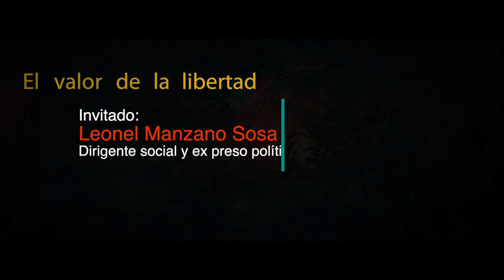A Contracorriente - El valor de la libertad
En esta emisión de A Contracorriente, Luis Hernández Navarro entrevista a Leonel Manzano Sosa, dirigente social y ex preso político. ¿Cómo padeció su reclusión en el penal de Puente Grande, Jalisco? ¿Por qué el gobierno de Enrique Peña Nieto ordenó su detención?

Quédate en rompeviento.tv